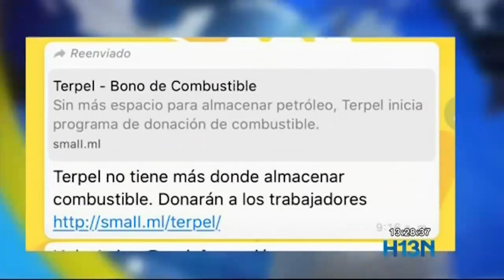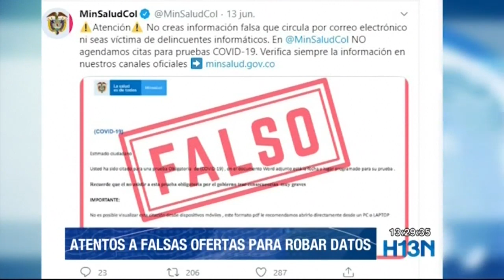Falsos mensajes en redes para captar datos personales de manera ilegal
Las empresas y entidades involucradas coinciden en sugerir no confiar en información que no proceda de canales oficiales.